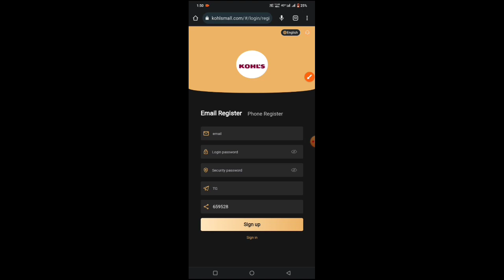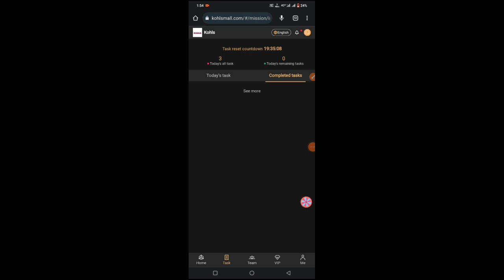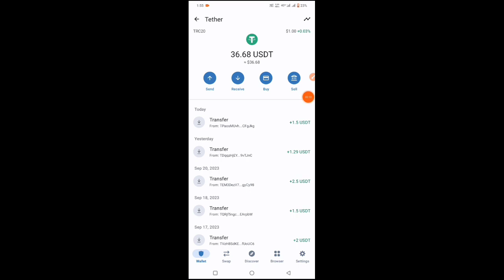The latest money-making project in 2023Best Usdt Earning Platform Instant Live Withdrawal Proof 1.5$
The largest and most powerful Coles shopping center in the United States
New tasks are refreshed every day at 00:00 New York time, and you can get rewards by completing merchant orders every day.
Deposit investment can only use USDT currency and select the TRC20 network.
We solemnly promise that this platform will never be closed, it is legal, safe and reliable
kohls Mall sincerely invites friends with strength and team spirit to join us. Join us immediately after successful registration. Each member who is invited to register and deposit 50 USDT will receive a roulette lottery opportunity, with a maximum prize of 8888 USDT. The more VIPs you have, the more prizes you can win. There is no limit to the number of draws.
(kohls Mall) global agents sincerely invite friends from all walks of life to join us
Now open to individual users. Anyone can invest with automatic payments to your account 24 hours a day.
Funds are monitored and managed by JPMorgan Chase Bank to avoid loss of investor funds.
Register to receive 72 USDT, minimum deposit is 8 USDT
Withdrawal limit: 1 USDT
Number of withdrawals: 1 time
Withdrawal time: 7*24 hours (unlimited)
VIP1: Deposit 8 USDT and earn 1.5 USDT every day

VIP2: Deposit 38 USDT and earn 7.1 USDT every day

VIP3: Deposit 88 USDT and earn 16.5 USDT every day

VIP4: Deposit 188 USDT and earn 36 USDT every day

VIP5: Deposit 488 USDT and earn 98 USDT every day

VIP6: Deposit 988 USDT and earn 206 USDT every day

VIP7: Deposit 1988 USDT and earn 428 USDT every day

VIP8: Deposit 4988 USDT and earn 1098 USDT every day

VIP9: Deposit 9988 USDT and earn 2266 USDT every day

VIP10: Deposit 19988 USDT and earn 4688 USDT every day

VIP11: Deposit 49988 USDT and earn 11999 USDT every day

VIP12: Deposit 99988 USDT and earn 24888 USDT every day

VIP13: Deposit 199988 USDT and earn 50888 USDT every day
10% for A-level members, if the other party recharges 1,000 USDT, you will get 100 USDT
5% for B-level members, if the other party recharges 1,000 USDT, you will get 50 USDT
2% for C-level members, if the other party recharges 1,000 USDT, you will get 20 USDT
Level A members can get additional lucky draw opportunities by recharging 50 USDT.
100% winning, the highest reward is 8888 USDT

New Order Grabbing Platform 2023
Best Free USDT Earning Site
New Order Grabbing Platform Today
Get Daily Free USDT Make USDT Daily
Best USDT Order Grabbing Platform 2023 New USDT Mining Website
Best Order Grabbing Projects
New USDT Order Grabbing Site In 2023
Best USDT Cloud Mining Platform
New Launch Crypto Mining Site
TRX New TRX Mining Website
TRX Mining
USDT Grabbing Site Review
TRX Investment Site
TRX Mining site review